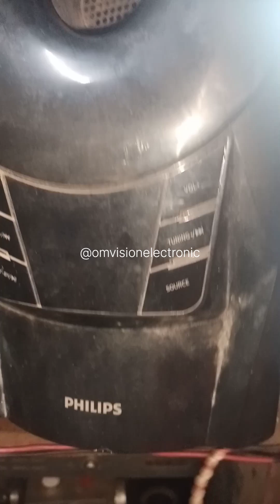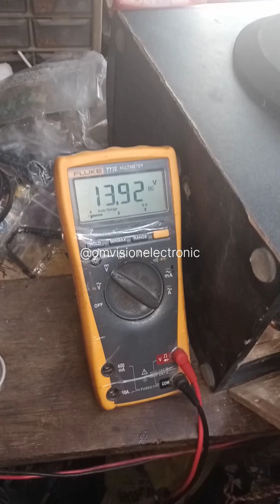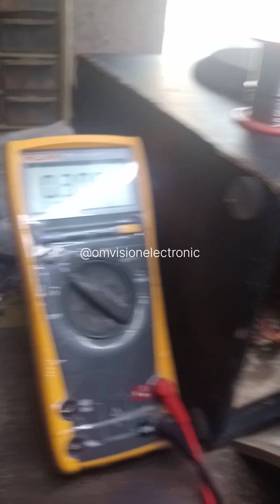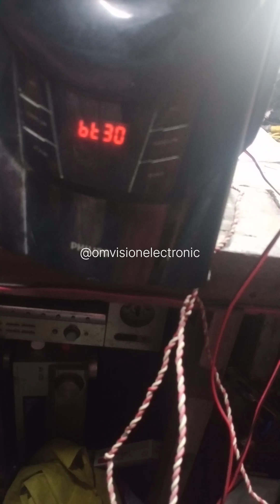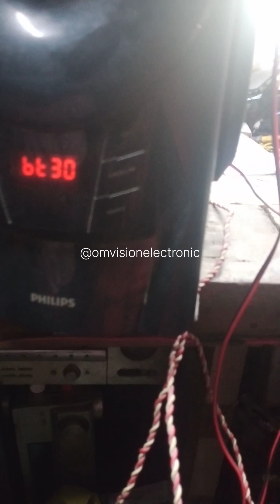Philips MMS2080B no sound in Subwoofer problem solved successfully TDA2030A/UTC2030A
@Philips philips subwoofer #2.1